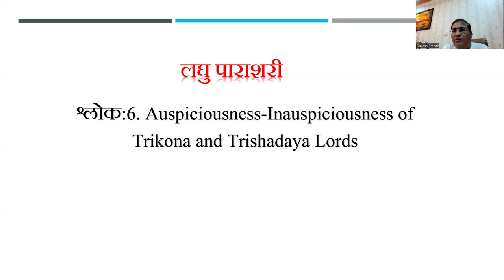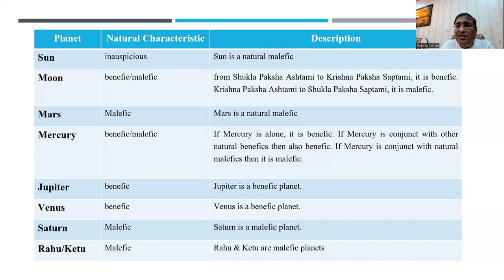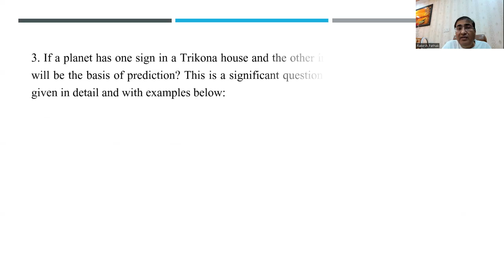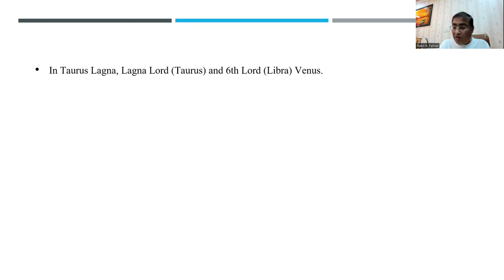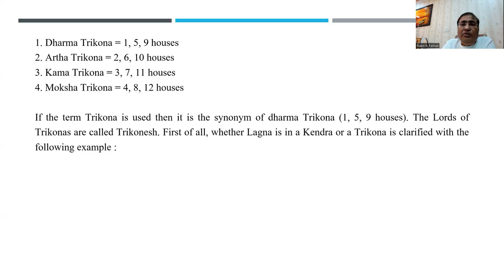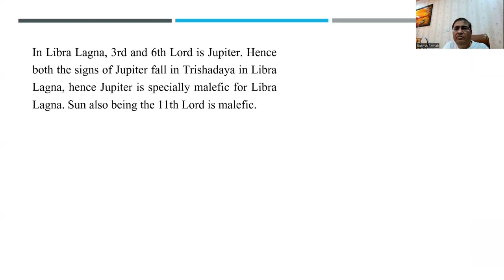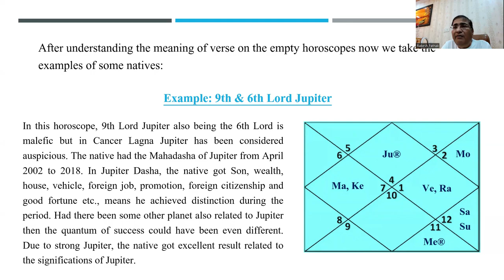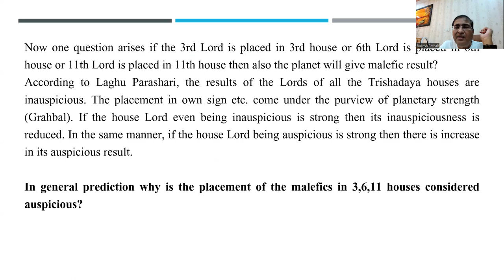लघु पाराशरी के सिद्धांत(त्रिकोण के स्वामी शुभ या अशुभ) Part:02